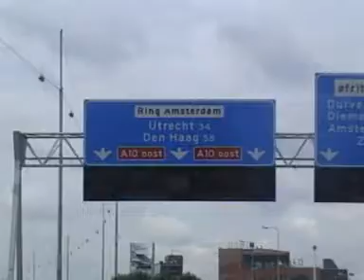Beverwijk 3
Tony Patacas Kitoko